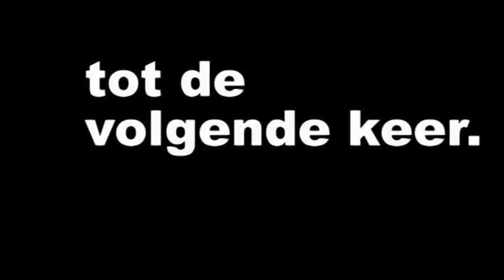Shantykoren festival in Rijssen.2014